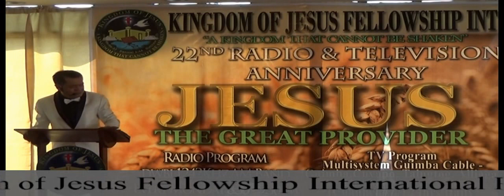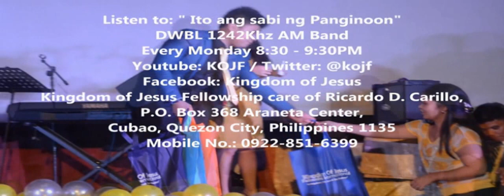Jesus the Great Provider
Kingdom of Jesus Fellowship Int's Inc.
22nd Radio and TV anniversary